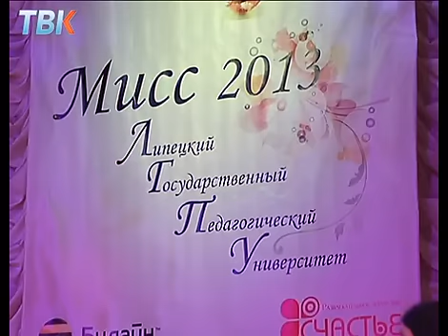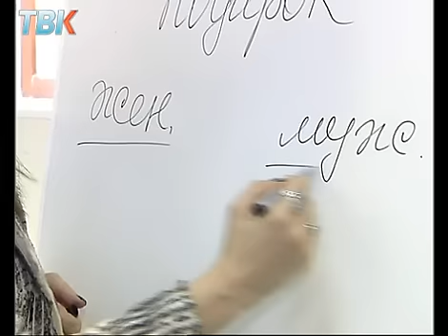КАК ВЫБРАТЬ ПОДАРОК МУЖЧИНЕ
Видеоинструкция, как выбрать идеальный подарок на 23 февраля.  Самый беспроигрышный вариант - подарить то , что соответсвует его интересам. Например, если собирает монеты- дарите старинную монету и не прогадаете. Ну а если вы только познакомились с человеком и ничего о нем не знаете, тогда смотрите наш слюдующий сюжет.